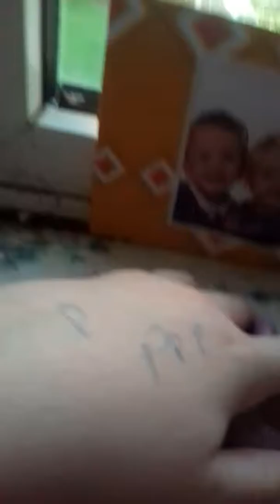Slime !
Sorry bout background it's my TV and my family talking so yep xxx  have a nice day guys xxx